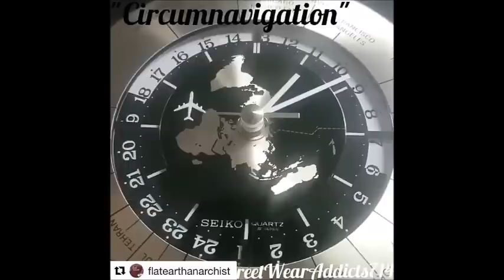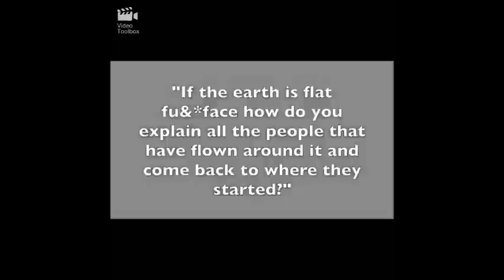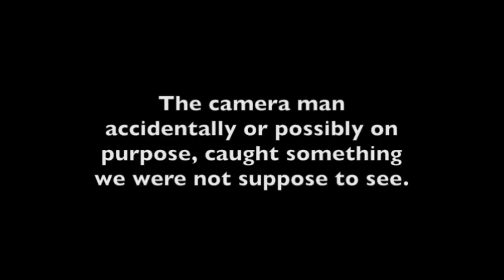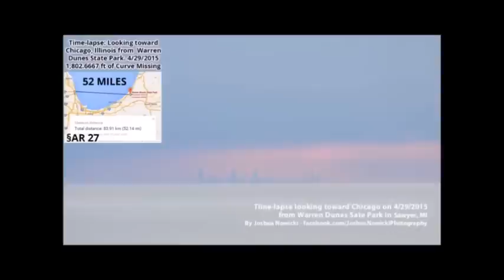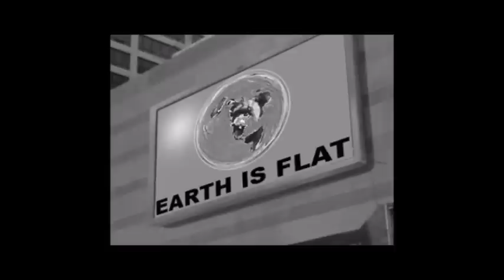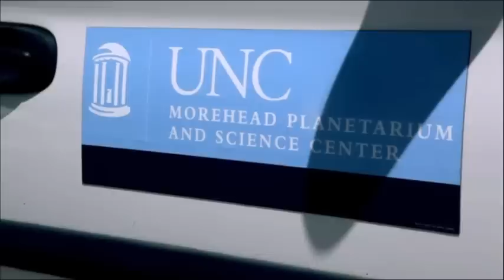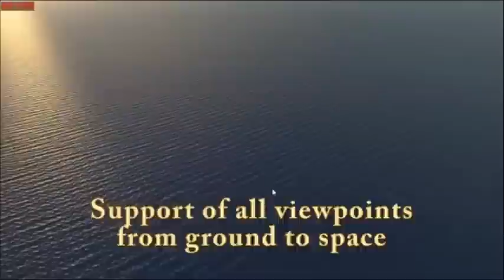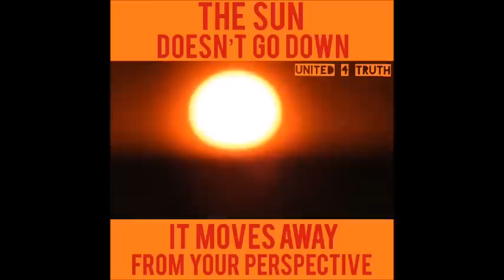Flat Earth Q&A Emails 94 Mark Sargent ✅